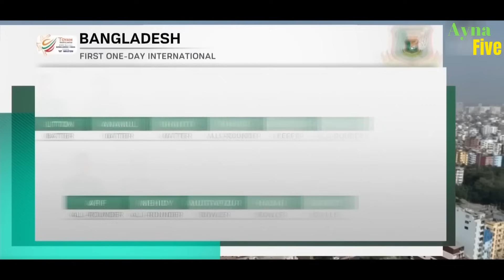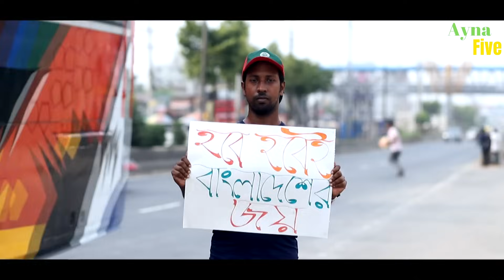Hobei Hobe Bangladesher Joy | হবেই হবে বাংলাদেশের জয় | 2023 | Official Theme Song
Song : Hobei Hobe Bangladesher Joy
Singer & lyrics  : Yousuf Abdullah
D.O.P & Edit : Akash Khan

Model :
Yousuf Abdulla
Jobaer
Omar
Akash Khan
Rakib
Abdullah
Alif
Selim
Adnan
Osman
Jonayed